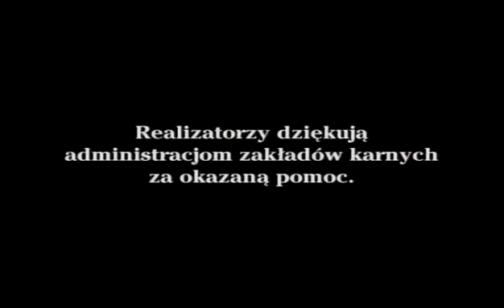Nie sąd cię skaże pedofilu [3/3]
Dokument przedstawiający stosunek społeczności więziennej do osób odsiadujących wyrok za pedofilię.

"Postępują jak bestie więc tak muszą być traktowani"

Gatunek: Dokument
Rok produkcji: 1998
Scenariusz i reżyseria: Athena Sawidis
Zdjęcia: Mikołaj Nesterowicz
Muzyka: Tomasz Łosowski

[ ! ] Wszelkie prawa do tego video należą do TVP, na zlecenie której powstał tenże dokument. [ ! ]